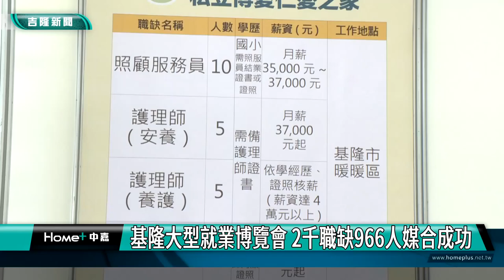就業博覽會｜基隆｜基隆大型就業博覽會 2千職缺966人媒合成功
(中嘉吉隆新聞 記者黃紹銘/基隆報導) 國內疫情解封後，百業復甦，各行業都面臨人力缺口，因此勞動部動力發展署在基隆體育館，舉辦今年首場大型就業博覽會，多達58家廠商，共釋出2千多個工作機會，初步成功媒合966人。

大型就業博覽會徵才，現場吸引滿滿人潮，不管事應屆畢業生，或者職場新鮮人，甚至有轉換跑道，二度就業，來現場都有機會找到合適職缺。

勞動部勞動力發展署北分署，五一勞動節前夕，在基隆體育館，舉辦今年首場的大型就業博覽會，這次共邀集58家廠商，釋出超過2千2百個工作機會，其中高達1千5百個職缺，都在北北基，方便在。
徵才展場全面採無紙化，廠商的職缺手冊，民眾的個人履歷，都能以數位方式下載、傳遞，響應全球環保趨勢。

這一場就職博覽會，吸引2600位民眾到場，其中966人次初步媒合成功。初步媒合成功966人次，媒合率百分之五十五。